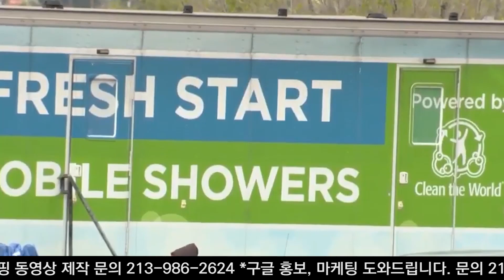홀 후드 마켓 직원들도 오늘 ‘Sick Out’ 파업